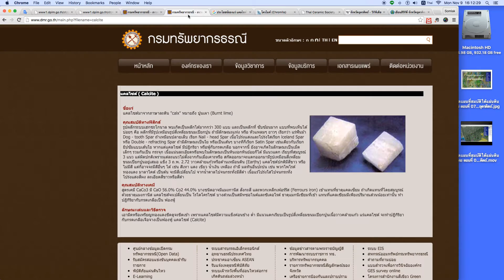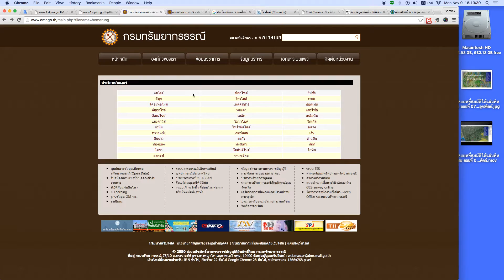เปิดแผนที่สมบัติใต้แผ่นดินไทย ตอนที่ 075 รอยแผลใต้เขื่อน เหมืองแร่เขตอนุรักษ์ อุตรดิตถ์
เนินเขาลูกโดดใต้เขื่อนสิริกิติ์มีแร่ทางเศรษฐกิจอย่างน้อย 2 ชนิด คือ แร่ทัลล์ และ อิลไลท์ ตามภาพถ่ายดาวเทียมพบว่า มีการเปิดเหมือง 3-4 แห่ง  แต่ทว่าในรายงานแผนที่ของกรมทรัพยากรธรณีกำหนดให้บริเวณที่พบจากแผนที่ดาวเทียมว่ามีการเปิดเหมืองไปแล้วนั้น เป็นเขตอนุรักษ์ทรัพยากรแร่ ซึ่งการจะเปิดเหมืองแร่ในเขตอนุรักษ์ฯได้จะต้องได้รับความเห็นชอบจากคณะรัฐมนตรี สิ่งที่ต้องค้นคว้าต่อไปคือ เหมืองเหล่านี้เปิดเมื่อ พ.ศ.ใด และใครอนุมัติ?

.ข้อมูลจากเวบไซต์กรมทรัพยากรธรณี .แผนที่ทรัพยากรที่ประชาชนมองไม่เห็นชุดนี้ จัดทำขึ้นเพื่อประโยชน์สาธา­รณะ ไม่สงวนสิทธิ์ เพื่อให้คนไทย ตื่นรู้คุณค่าแผ่นดินเกิดของ­ตนเอง และปกป้องทรัพย์ในดิน เป็นทรัพย์นอกกายที่มีมูลสูงของผู้ลงทุน แต่ไร้ค่าสำหรับคนไทยเจ้าของแผ่นดิน เพื่อให้ตระหนักว่าในที่สุดคนไทยในชนบทเท่านั้นที่จะปกป้องแผ่นดินของไทยเอาไว้ได้ เพื่ออนาคตของลูกหลานไทย..­.เนื่องจาก กฎหมายไทยที่ล้าหลัง เปิดโอกาสให้ต่างชาติ ถือครองที่ดินและทรัพย์ใต้ดินไทยได้หลายรูปแบบ หนทางเดียวคือ คนไทยต้องไม่ขายชาติ ด้วยการไม่ขายที่ดิน...ขอบคุณเจ้าหน้าที่กรมทรัพยากรธรณี ที่เปิดแผนที่ให้เข้าถึงได้อีกครั้ง หลังจากปิดมาหลายวัน คารวะพี่น้องลพบุรี ที่ติดตามตรวจสอบและทำให้แผนที่กลับคืนมาใ­ห้เข้าถึงได้อีกครั้งตั้งแต่เมื่อคืนนี้ (19 ตุลาคม 2558) อนุโมทนาลูกและหลานที่ร่วมกันจัดหาคอมฯเครื่องใหญ่ให้ทำงานโดยสะดวกตั้งแต่คลิปตอนที่ 31 เป็นต้นมาเป็นความกรุณาแก่สายตาผู้สูงวัยเป็นอย่างยิ่ง. ลิงค์แผนที่กรมทรัพยากรธรณี ขอบคุณดนตรีประกอบคลิปจาก